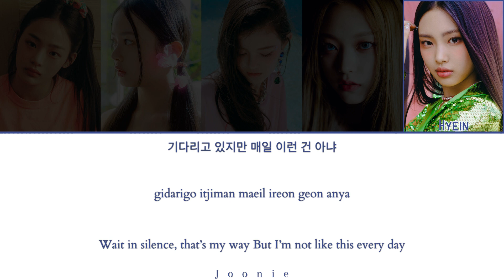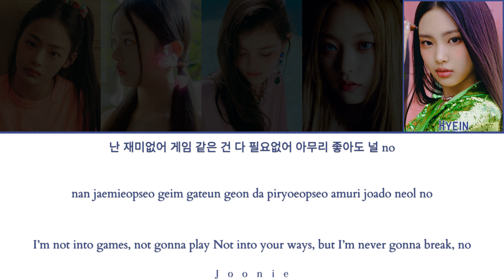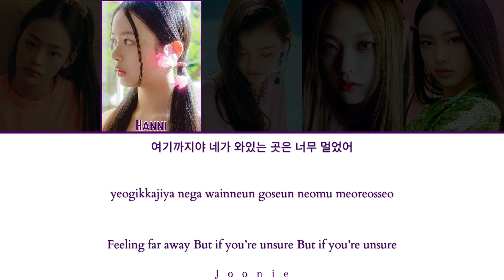NEWJEANS (뉴진스) 'Hurt' Lyrics (Color Coded Lyrics Han/Rom/Eng)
Artist: NEWJEANS
Song: Hurt
Album: New Jeans
Released: 8-1-22